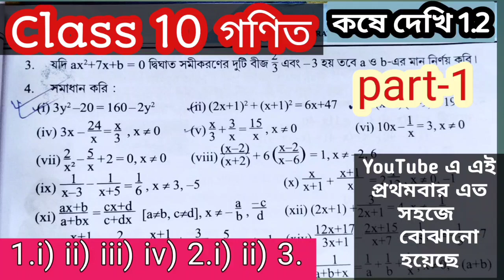Class 10 Maths chapter 1.2 question 1 2 3 কষে দেখি 1.2 Easy Process. Details Solved Video